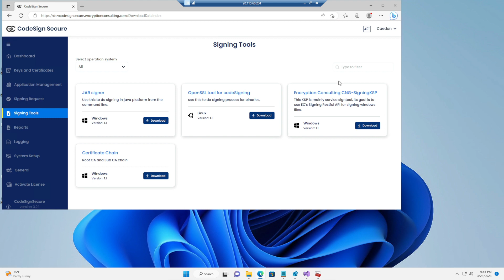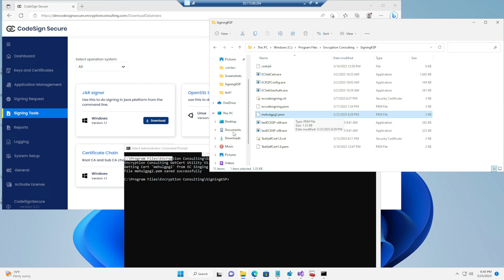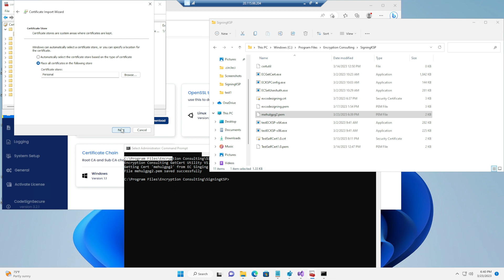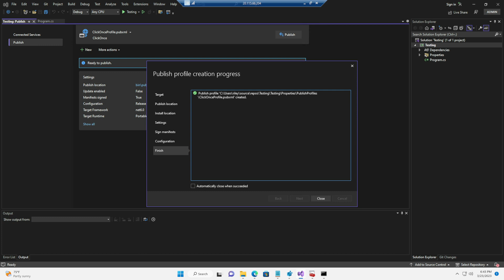How to Sign Code Developed in Visual Studio & Protect Certificates with CodeSign Secure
In this video, I'm going to show you how to publish Microsoft Visual Studio projects using a ClickOnce manifest.

This video is a helpful guide that will teach you how using certificates with ClickOnce works, and also how to import certificates to your store. By following the steps in this video and usage of our code signing solution, you can ensure secure and trusted updates for your applications.

Video Tags -

best code sign tools
signing microsoft visual studio project
code sign secure encryption consulting
code signing tools
how to sign clickone manifest with visual studio
clickone manifest
visual studio
code signing
code signing tool
code signing tutorial
encryption consulting
encryption consulting code signing
code sign secure